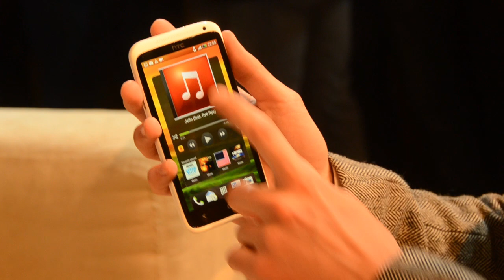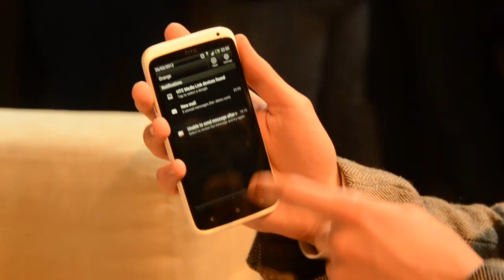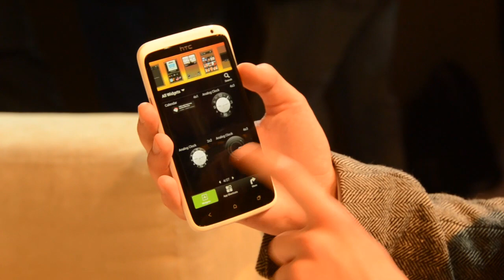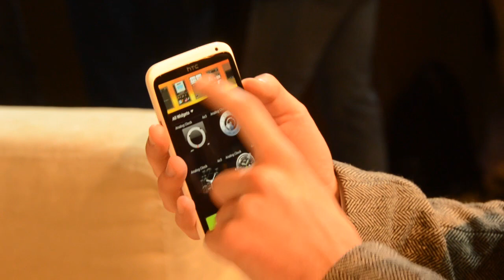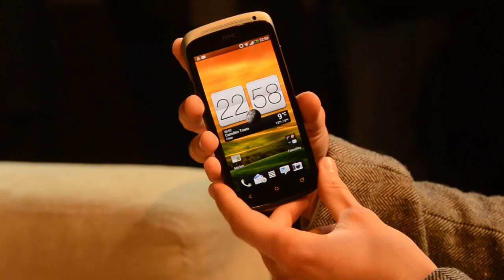Обзор смартфонов HTC One X и One S от Droider.ru [MWC 2012]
Первый взгляд на два смартфона новой линейки HTC One: One X и One S. Их объединяет улучшенная камера, поддержка Beats Audio и новая оболочка HTC Sense 4, основанная на Android ICS